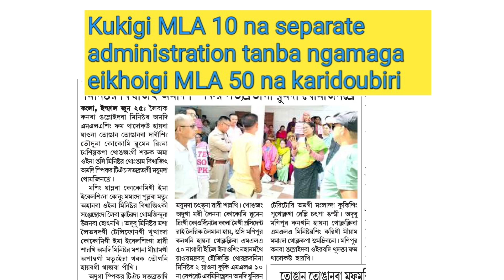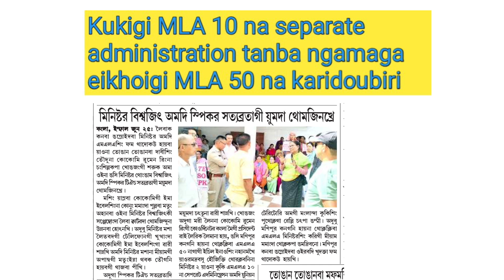Minister Bishorjit amadi Speaker Satyabrata gi yumda thomjinkhre